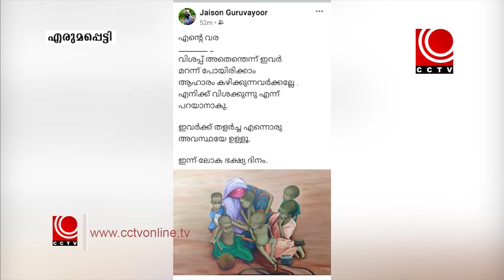ലോക ഭക്ഷ്യദിനത്തിന്റെ ഭാഗമായി ആര്‍ടിസ്റ്റ് ജെയ്‌സണ്‍ ഗുരുവായൂര്‍ വരച്ച ചിത്രം ശ്രദ്ധേയമാകുന്നു.